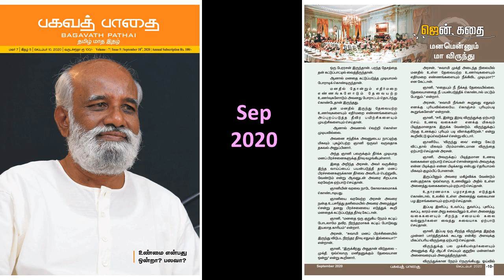மனமென்னும் மா விருந்து- பகவத் பாதை Sep 2020 ஜென் கதை